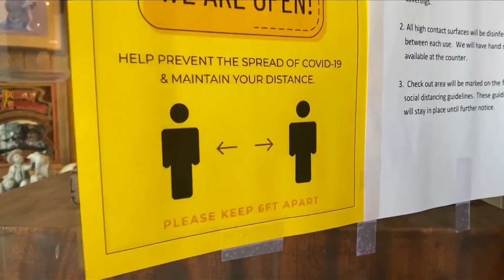County gives $5M to Fresno EOC to ramp up COVID-19 response